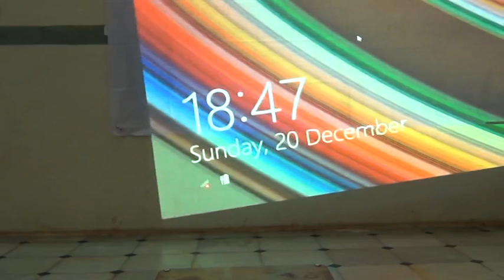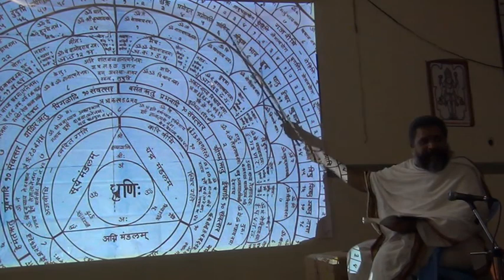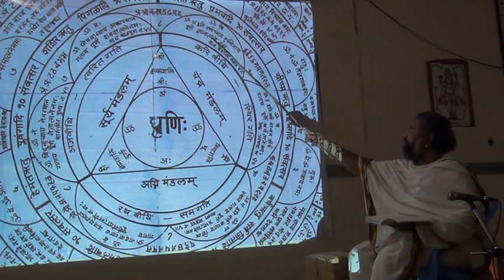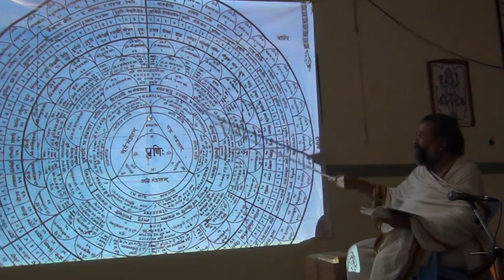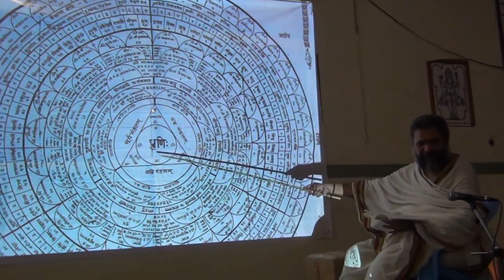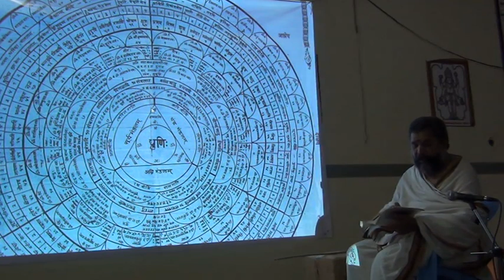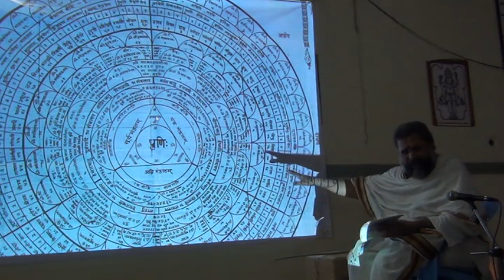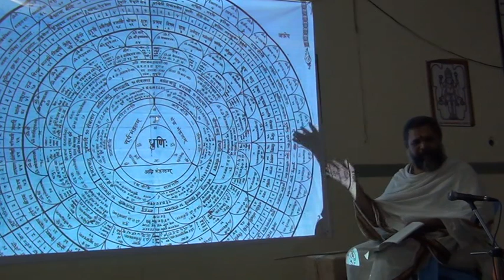Chakrabja Mandala 6 - Shree Kurnool Shreenivasa Acharya - Pravachana